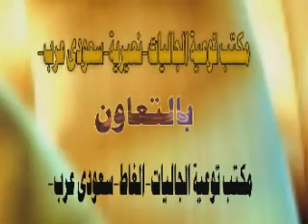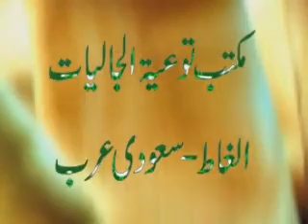SHK.MAQSOOD UL HASSAN FAIZI HAFIZAULLAH TOPIC:DEEN PER ISTAQAMAT PART 1